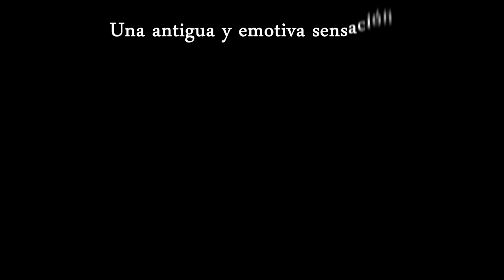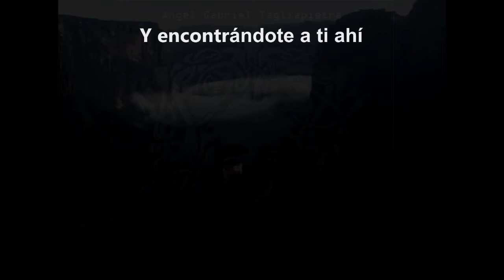Angel Tagliapietra - El Tejedor De Sueños (Full Album)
Acto 1
1) Una antigua y emotiva sensación (Angel Gabriel Tagliapietra) 00:00
2) Invadió mi ser (Angel Gabriel Tagliapietra) 04:01
3) Regresando a ese extrañado lugar (Angel Gabriel Tagliapietra) 08:33
4) Y encontrándote a ti ahí (Angel Gabriel Tagliapietra) 13:20

                                     Acto 2
5) Primeros años  (Angel Gabriel Tagliapietra) 18:26
6) Ella También (L.A.Spinetta) 21:15
7) Son Of Mr Green Genes (Frank Zappa) 25:34
8) Cada es una día  (Angel Gabriel Tagliapietra) 29:57
9) Sigo dejando mi mente en Libertad (Angel Gabriel Tagliapietra) 32:45
10) Concerto in A major,BR C30 (J.C.F.Bach) 38:28

Composición, arreglos, Orquestación y Guitarra eléctrica
Angel Gabriel Tagliapietra
a excepción de los temas 6,7 y 10 donde con respeto y admiración se versionan a tres grandes Maestros de la  Música.

Músicos Invitados

Martín Barcos : Saxo Soprano, Tenor y Flauta Traversa
Francisco González Bertín : Voz solista en tema 6
Pablo Alejandro Comas : Contra Bajo en tema 5,6,7 y Voz y coros en tema 5
Lucas Segovia : Percusión en tema 1,2,3,4 y Batería en tema 7
Fran Gonzales : Bajo eléctrico en tema 7
Ochi Castillo : Batería en tema 5 y 6
Gaston Barbieri : Bandoneon en tema 6 y 9
Gonzalo Marsilli : Bajo eléctrico en tema 5
 : Guitarra de Nylon en tema 8
Matías Solana : Grabación,mezcla,edición y programación de intrumentos acústicos y escritos en midi

El tema numero 8 esta dedicado al Maestro Guillo Espel.
Arte de Tapa por Pichón Héctor Cartas
Grabado y mezclado en Larbaudio Estudios,Concordia- Entre Ríos, Argentina.
Septiembre del 2016